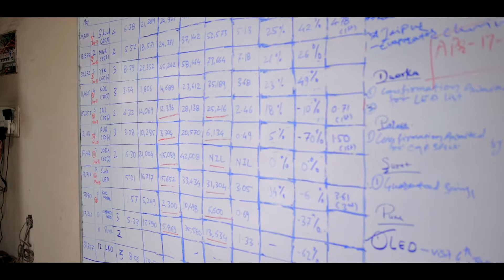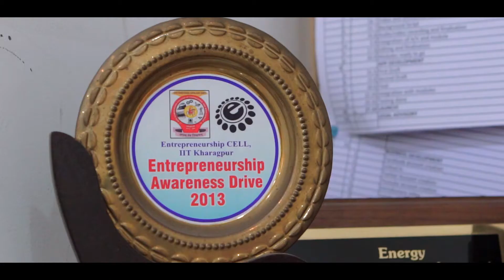Milind Chittawar | SEE-Tech Solutions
Noted English astrophysicist Martin Rees said, “We do not fully understand the consequences of increasing energy consumption on the interwoven fabric of atmosphere, water, land and life.” In the modern day, energy efficiency is critical in the fight to preserve our planet. SEE-Tech Solutions Pvt. Ltd. shows that this can be done with the right expertise and in a way that increases profits. Their promise to help with implementation differentiates them in a segment that is largely operating within the consultancy model.

The SEE in SEE-Tech Solutions Pvt. Ltd. stands for ‘safety’, ‘energy’ and ‘environment’ The Nagpur-based company founded by Milind Chittawar in 1993 operates in these fields. Today, SEE-Tech Solutions helps the hospitality industry among others with reducing their carbon footprint and saving energy.